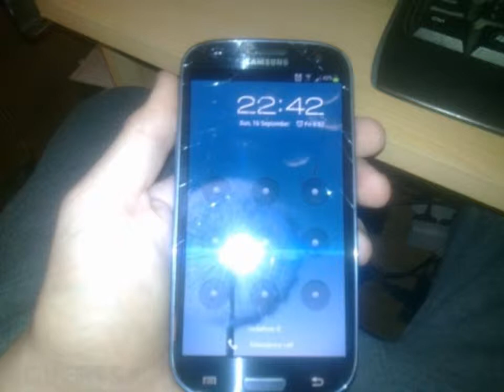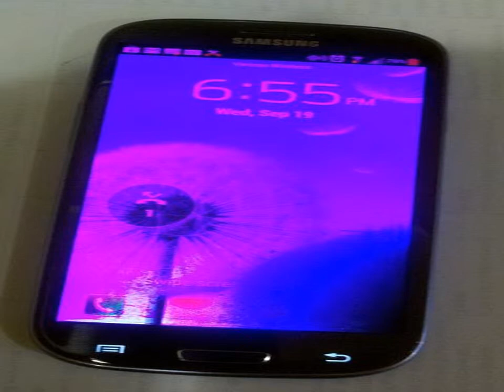SAMSUNG GALAXY S3 BIG DROP TEST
THE BIG DROP TEST
BROKEN THE S3'??